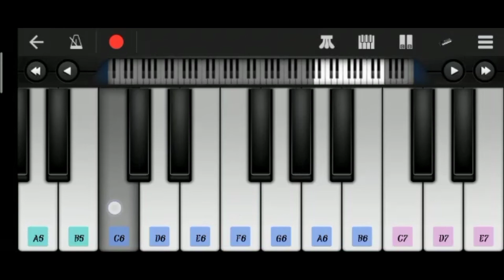🎧🎸lebunya🌴🌷 jhab 🎹jhab shadhi🎸 ka dhun remix songs lnstrumental ORG Hindi Harmunyna kala kill vlogs